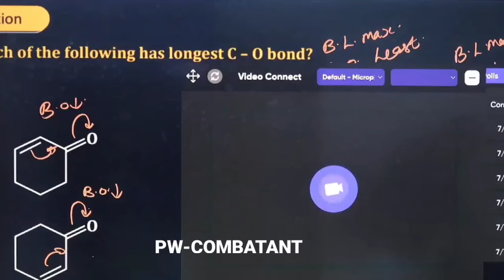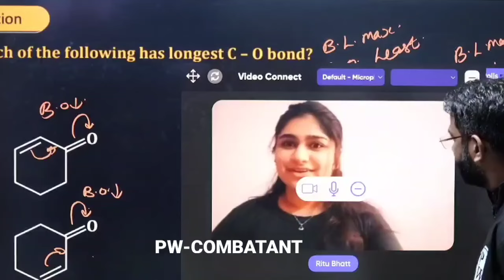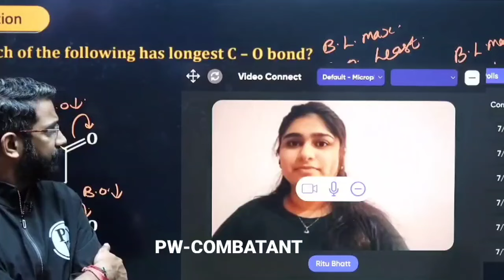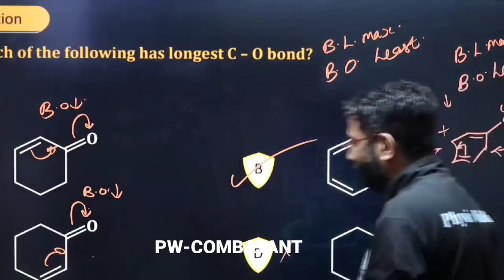Amit Sir Live VIDEO CALL 😱😂 Revealed Timetables | Funniest Video | PW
Amit Mahajan Sir Live VIDEO CALL 1st time in History 😱😂 Most Funniest Video